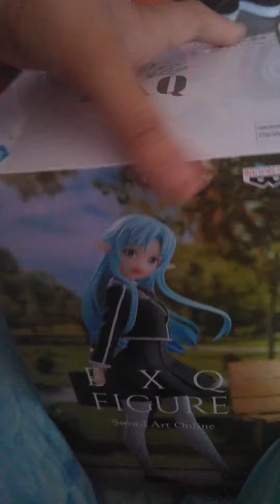Unboxing EXQ Figure Sword Art Online Asuna Yuuki School Uniform Version